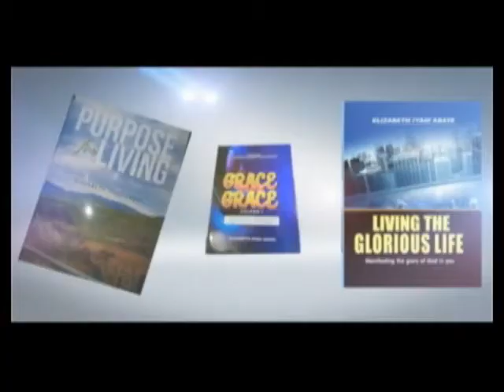THE VICTORY OF FAITH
In a world full of challenges and difficulties, the believer's victory is in their exercising their faith.